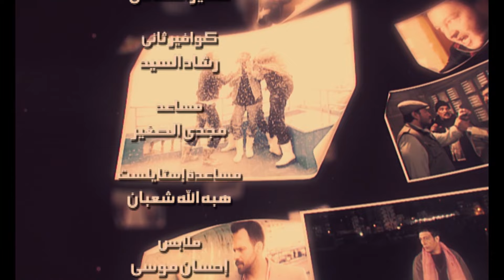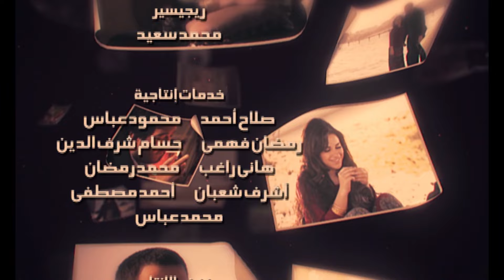مسلسل الصقر شاهين - الحلقة 28| بطولة تيم حسن و شيري عادل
مسلسل الصقرـشاهين - الحلقة 28| بطولة تيم_حسن و
تدور أحداث المسلسل في إطارٍ درامي رومانسي، حول ما يقدمه الإنسان لذاته وأهله ومجتمعه من منطلق مفهوم الصراع الأبدي بين الخير والشر، حيث يتناول المسلسل قصة شابٍ فقيرٍ يدعى شاهين (تيم حسن) يقطن بحي الصيادين بالإسكندرية، يعاني من الظلم والاضطهاد ويشتبك في الكثير من الصراعات مع من حوله، ومع مرور الوقت يكتشف جذوره الصعيدية ويقرر السفر هناك بحثًا عن حقوقه وإرثه، لكن أحلامه لم تكن كما يتوقع حيث يكتشف أن هناك من يريد نيل الثأر منه.
إخراج : عبدالعزيز حشاد
تاليف : عادل مغربي
سيناريو وحوار : إسلام يوسف
فريق العمل : تيم حسن - طارق عبدالعزيز - شيري عادل (شيرين عادل) - أحمد زاهر - أحمد راتب - رحاب عرفة
لمشاهدة مسلسل الصقر شاهين كامل اضغط علي
لمشاهدة مسلسل خرم إبرة كامل اضغط علي
لمشاهدة مسلسل فرح ليلي كامل اضغط علي
لمشاهدة مسلسل يتربي في عزو كامل اضغط علي
لمشاهدة مسلسل عابد كرمان كامل اضغط علي
لمشاهدة مسلسل عماره يعقوبيان كامل اضغط علي
لمشاهدة مسلسل حرب الجواسيس كامل اضغط علي